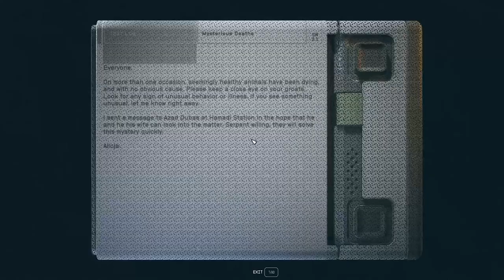The Scaled Citadel - Starfield 222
As pressing the big red button didn't really solve the problem, we have been tasked with getting into the Scaled Citadel to find out what is going on and if there is a means to stop it! It is a beautiful place that was once very peaceful but is now riddled with the blue anomalous substance. Anasko is inside and doesn't seem. as good as he once did